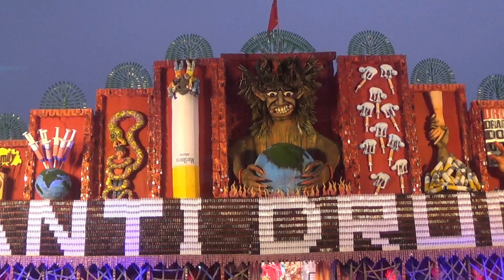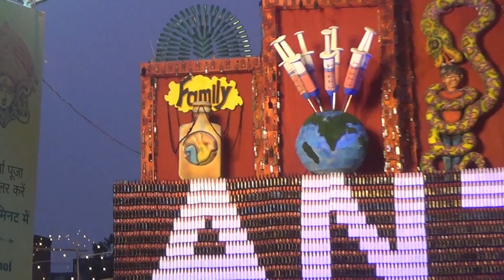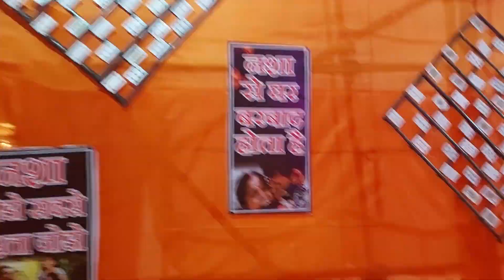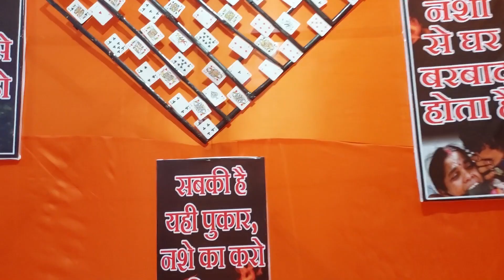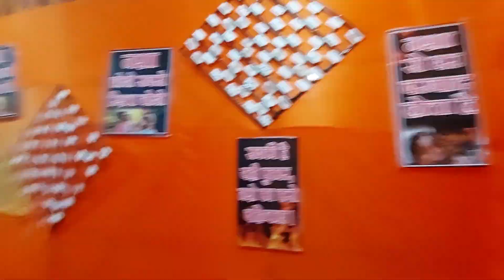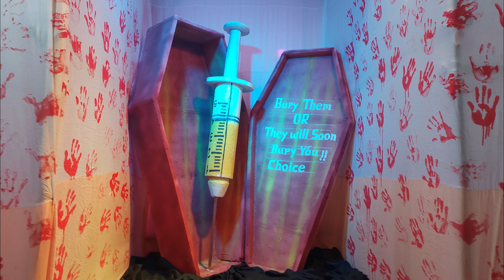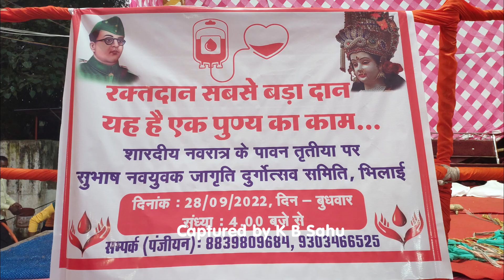लाल मैदान भिलाई 2022 Durga Pandal Lal maidan Powerhouse Bhilai